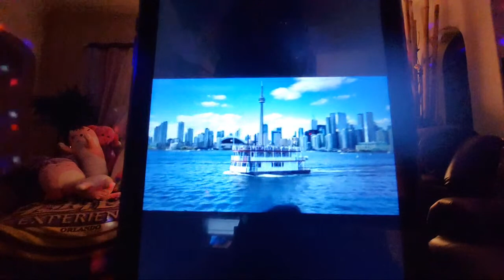Highlight 4:03:20 - 4:08:20 from Praise The Lord JESUS CHRIST. 51st Birthday Celebration of Tita Vi